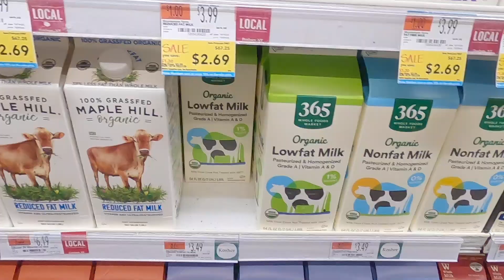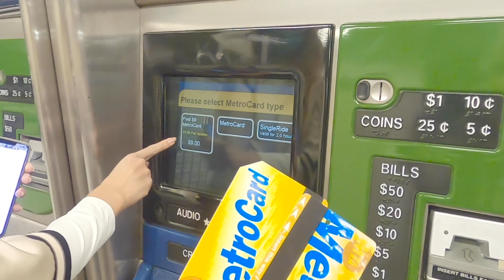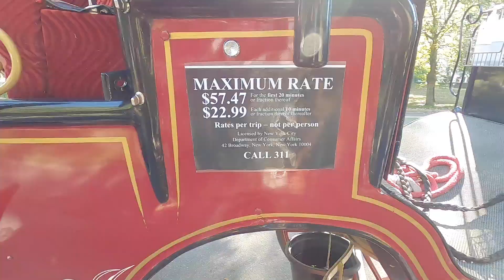Статуя свободы Нью Йорк Влог